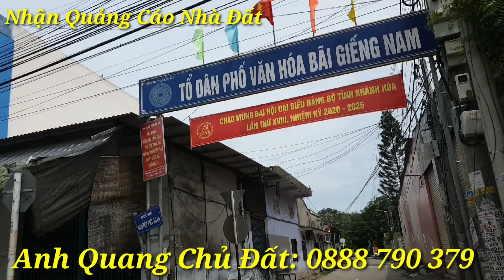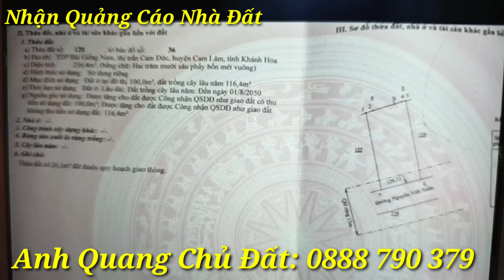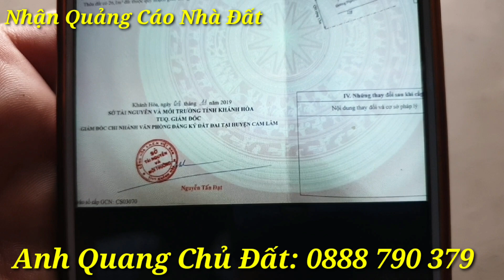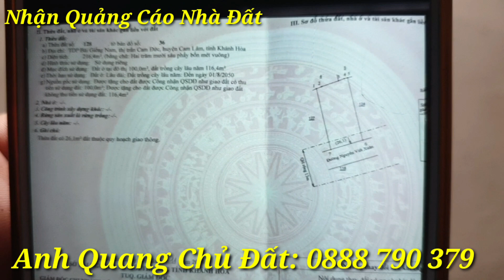bán NHÀ ĐẤT trung tâm THỊ TRẤN CAM ĐỨC huyện CAM LÂM 216m2, 100m thổ cư, giá 4ty5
- bán NHÀ ĐẤT trung tâm THỊ TRẤN CAM ĐỨC huyện CAM LÂM 216,4 m2, 100m thổ cư, giá 4ty5

- Chính chủ cần bán nhà đất nằm tại VỊ TRÍ TRUNG TÂM của THỊ TRẤN CAM ĐỨC huyện CAM LÂM tỉnh KHÁNH HÒA.

- Đất có Diện Tích: 216,4m2 chiều ngang mặt trước là 10m, chiều ngang mặt sau là 11m đất Nở Hậu, chiều dài lô đất và căn nhà có chiều dài là 20m, trên đất hiện đã có 100m2 là đất THỔ CƯ, CÓ HƯỚNG PHONG THỦY là HƯỚNG ĐÔNG, con đường hiện trang là đường BÊ TÔNG sau này quy hoạch mở rộng ra thành ĐƯỜNG NHỰA RỘNG 13m

- Vị trí gần các tiện ích như:  Cách đường QUỐC LỘ 1A chỉ 40m,  Cách Chợ CAM ĐỨC 100m, Cách siêu thị BÁCH HÓA XANH 150m,  Cách ngân hàng VIETCOMBANK 120m, Cách Ủy Ban Nhân Dân Thị Trấn Cam ĐỨC 100m,

- GIÁ BÁN: 4ty500 triệu  ( Thương lượng gặp CHÍNH CHỦ qua SỐ ĐIỆN THOẠI:  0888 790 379 )

- HÙNG NHẬN QUẢNG CÁO NHÀ ĐẤT: KHÔNG LẤY PHÍ HOA HỒNG, chỉ lấy phí QUẢNG CÁO

1. Hotline/Zalo/Viber: 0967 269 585

- MONG ĐƯỢC BÀ CON YÊU MẾN VÀ ỦNG HỘ HÙNG Ạ.

👉 HÃY NHỚ:
+ SUBRIBE ( ĐĂNG KÝ  ➡ BẤM CHUÔNG HẾT CỠ 🔔🔔🔔 để nhận được video mới nhất từ Hùng